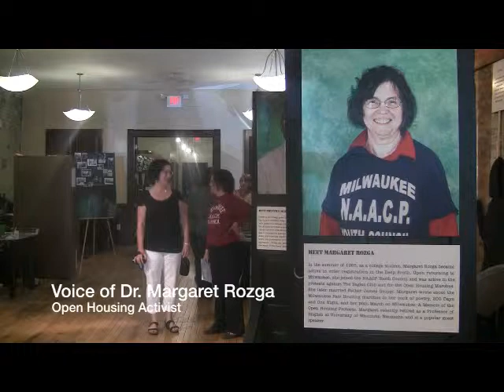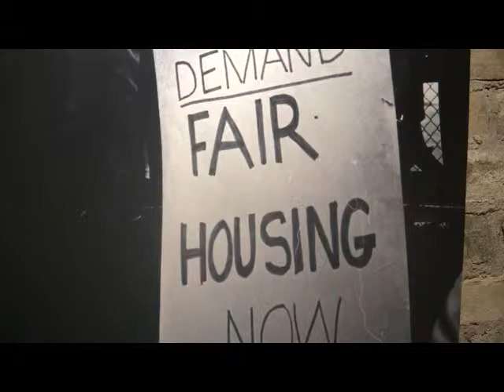Reflections on Milwaukee civil rights history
Milwaukee high school students have collaborated with a local non-profit arts agency to design and present a museum-quality exhibition about the open housing marches of 1967-68.